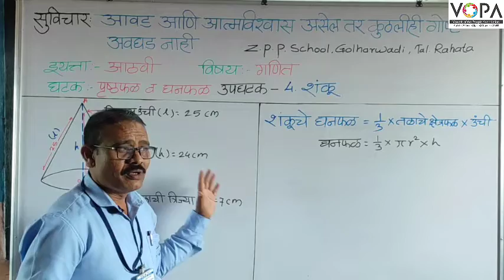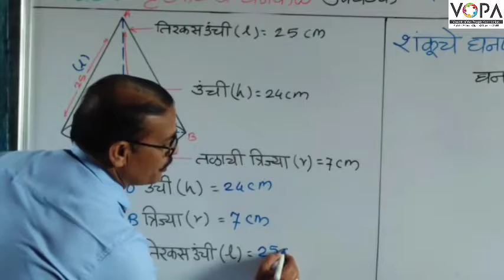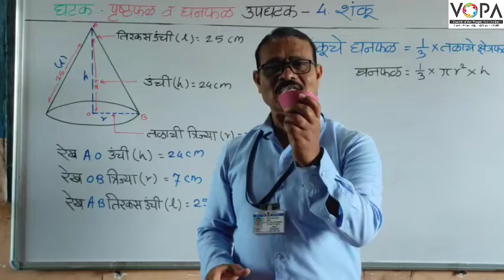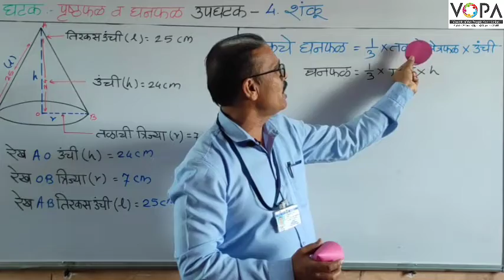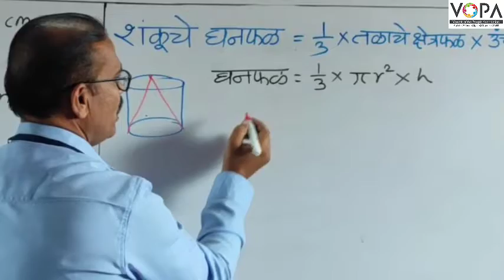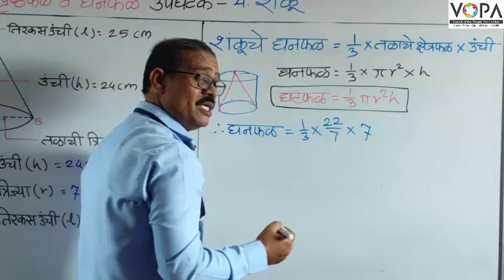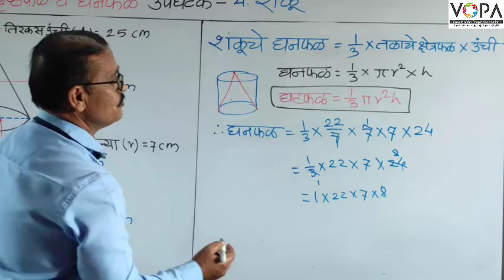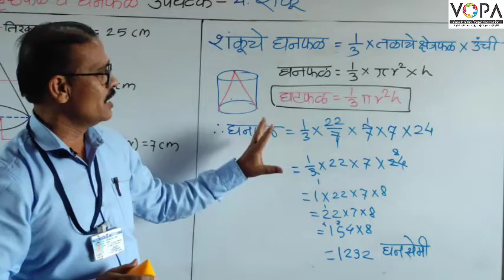८वी । गणित । एन. एम. एम. एस । पृष्टफळ व घनफळ | शंकू | V4